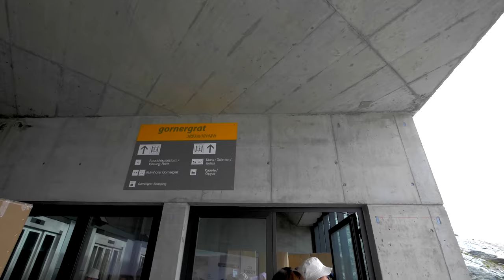【瑞士Switzerland 】＃18 這有一列行駛在“雲端”的火車-高納葛拉特 4K│晴天旅遊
海拔3089米的高納葛拉特(Gornergrat)，陽光明媚的觀景台全年開放，是瑞士最受歡迎的旅遊勝地之一。

00:15 高納葛拉特 歐洲海拔最高的露天齒軌鐵道列車
01:02 高納葛拉特景觀台 海拔3089公尺
01:29 利菲爾湖 是冬季冰雪融化形成的湖泊
02:04 利菲爾堡 群峰環景的健走路線